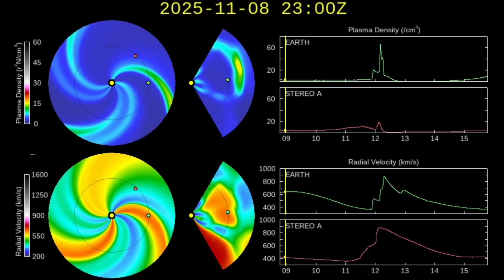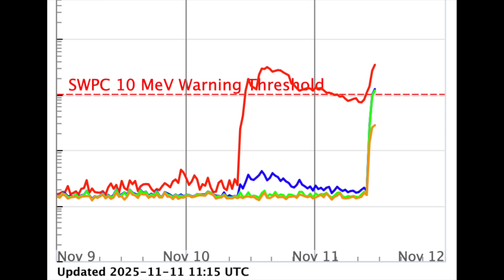Triple Solar Storm Alert - X5 Solar Flare/BIG CME